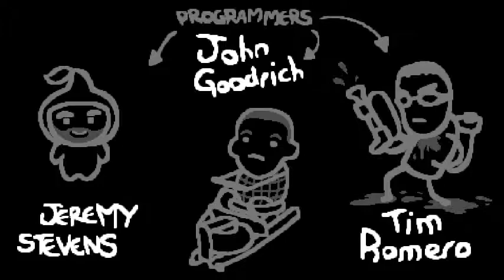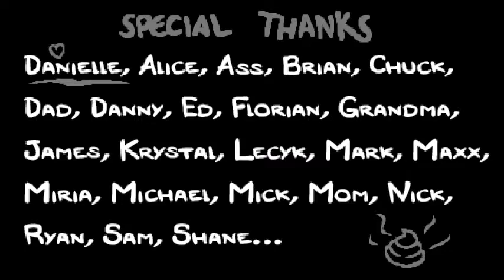TheBinding of Isaac Afterbirth Satan Kill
The title says it all. Done in Big mode lol